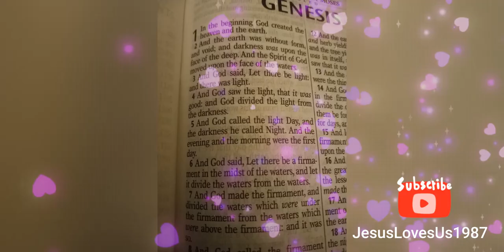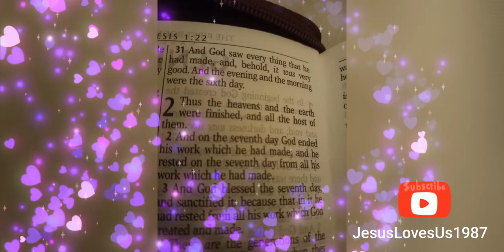Genesis Chapter 1